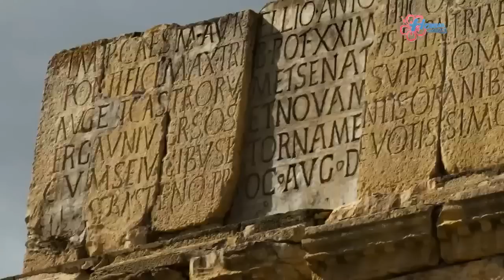Honua Vacanze: Estate 2012 in Marocco a partire da € 505 [HD]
Proponiamo fantastiche vacanze di 5 giorni nelle migliori strutture di Marrakesh, con partenze da Roma, Milano, Torino e Bologna.

Inoltre la possibilità di partecipare a due favolosi tour di 8 giorni per conoscere in tutta la sua spettacolarità il Marocco:

- Tour delle città imperiali, 8 giorni con mezza pensione a partire da 705 €;
- Tour del grande Sud e Casbah, 8 giorni con mezza pensione a partire da 760 €.

Se non siete mai stati in vacanza in Marocco allora vi siete persi un'esperienza unica: tutti sono d'accordo, è un paese meraviglioso e magico. Marrakech è una città che incanta, che sia visitata in famiglia o in coppia, è tutta da scoprire ed esplorare. Presenta luoghi imperdibili, come la valle dei Berberi, i famosi monti dell'Atlante con i loro mercati tradizionali. Senza dimenticare la Valle dell'Ourika e la bellezza naturale della città fortificata di Ait-Ben-Haddou, patrimonio dell'Unesco.
La famosa piazza Jāmiʿel-Fnā di Marrakech è senza eguali, piena di atmosfera con le tradizionali animazioni esotiche ed i venditori di spremute fresche. I souk sono un esperienza senza paragoni per lo shopping, attenendosi alla tradizione che dice di contrattare sempre, ad ogni acquisto. Un insieme incredibilmente attraente che colora la vostra permanenza di sapori, sensazioni ed emozioni uniche. Marrakech gode di un clima soleggiato, mediterraneo. Primavera ed autunno sono i mesi ideali per una visita, con temperature piacevoli e poca pioggia.